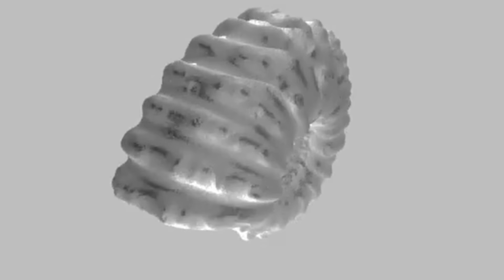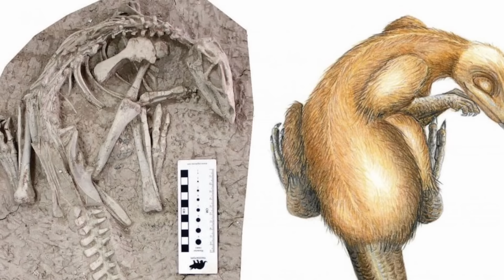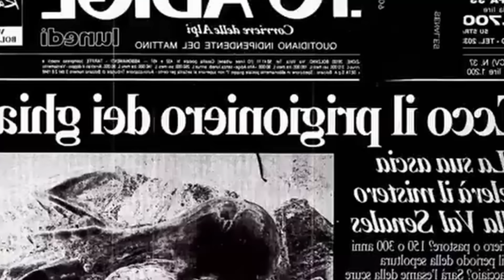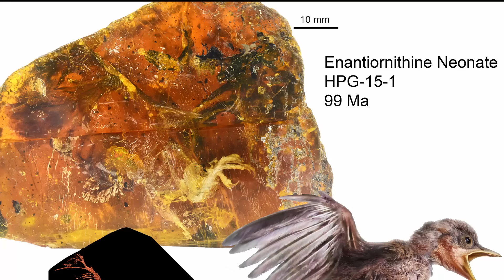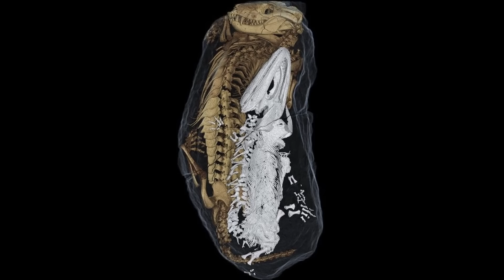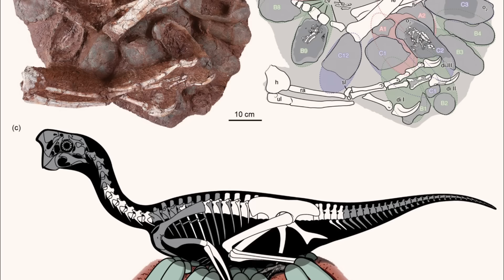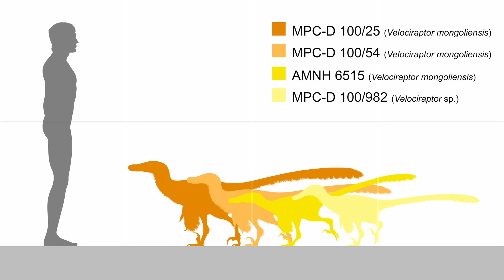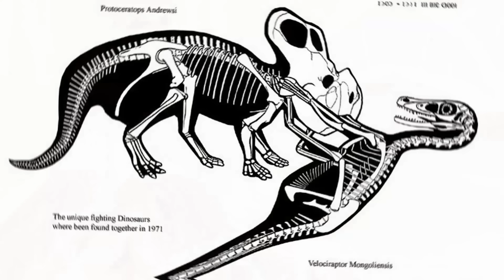CONGELADOS EN EL TIEMPO: TOP 7 fósiles más increíbles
TOP 7 en el que se exploramos los que en mi opinión son los 7 fósiles más interesantes de los últimos tiempos. Aquellos que nos mostraron comportamientos fascinantes de los animales del pasado y que nos han hecho replantearnos muchas cosas acerca de la biología prehistórica. Además de aquellos con historias interesantísimas detrás.